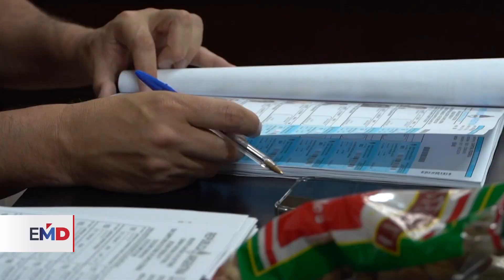Argentina celebrará segunda vuelta electoral en noviembre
Tras una larga jornada electoral el domingo, los argentinos volverán a las urnas el 19 de noviembre para definir a su nuevo presidente entre el candidato oficialista Sergio Massa y el libertario Javier Milei. El resultado fue sorpresivo, como nos cuenta Gonzalo Bañez Villar, corresponsal de la Voz de América,  desde Buenos Aires.